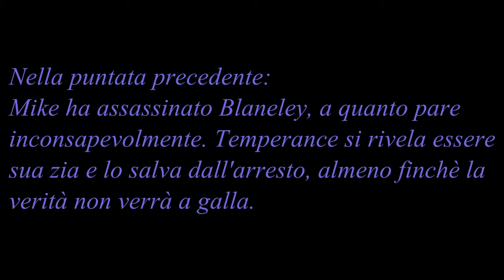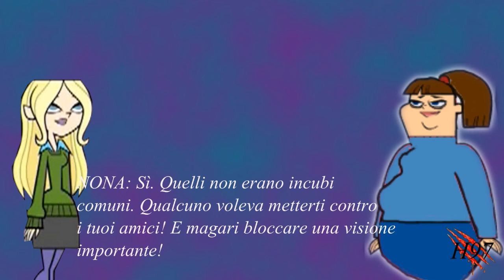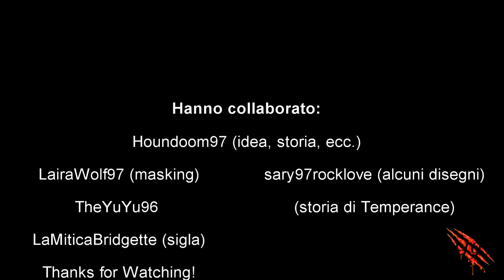A tutto reality - Hellmouth Town Ep. 5 - L'incubo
Sì, è corta perchè è un filler. Volevo soddisfare i miei frequentatori assidui in fatto di Fanfiction.! Ripeto: non l'ho abbandonata e non lo farò!
Musiche:
Valve Studio Orchestra - The art of the War (tf2 Ost)
Valve Studio Orchestra - Dreams of Cruelty (tf2 Meet The Pyro OST)
Pokemon Mystery Dungeon 3 - Benvenuto nel mondo dei Pokemon (Welcome in Pokemon World)